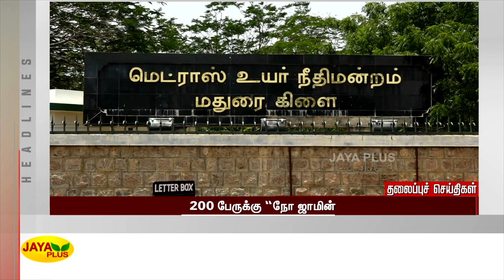தலைப்புச் செய்திகள் | மாலை 5 மணி | 05.08.2022 | Today Headlines | Evening Headlines | Jaya Plus